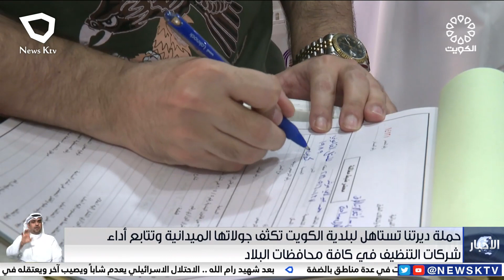حملة ديرتنا تستاهل لبلدية الكويت تكثف جولاتها الميدانية وتتابع أداء شركات التنظيف في كافة المحافظات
حملة ديرتنا تستاهل لبلدية الكويت تكثف جولاتها الميدانية وتتابع أداء شركات التنظيف في كافة محافظات البلاد